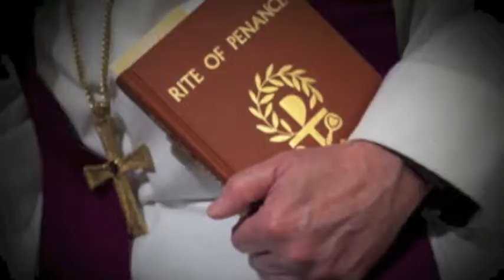Penance and Reconciliation